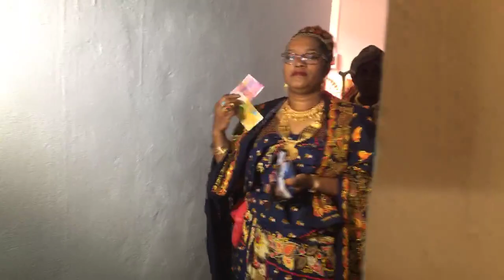Fin du mariage de Mohamed Moussa et Anrafat M'madi à Hantsambou 2019